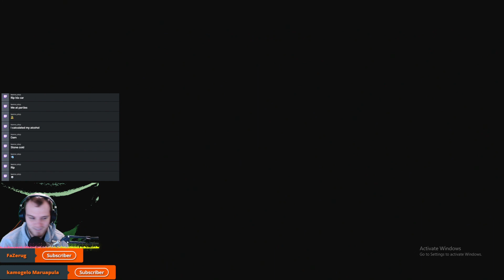FARCRY 6 THE CLIP COLLECTION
Feel free to drop a comment!
Sub if you wanna see more!

This is my collection of Far Cry 6 clips
What an amazing game to play!